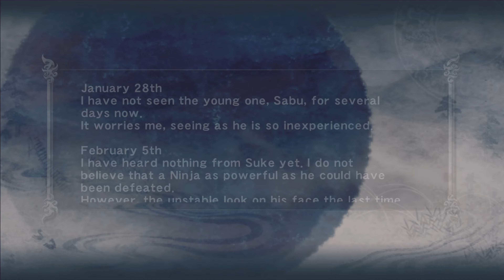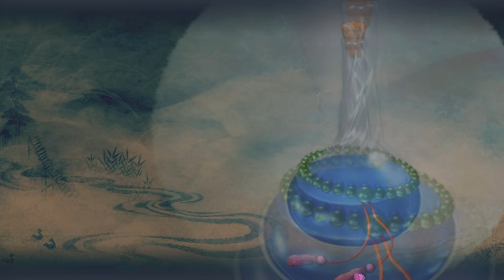Ninja Gaiden Sigma- (Very Hard Mode) Gameplay Walkthrough Chapter (12)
(Part 12) Very Hard Mode)